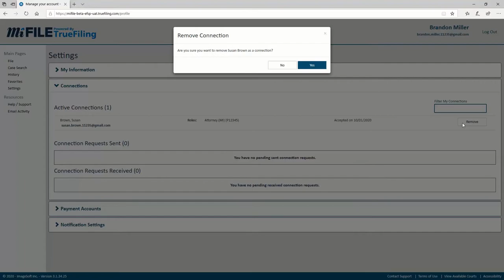MiFILE - How to Remove a Connection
This video will teach you how to remove a connection to another MiFILE user.
MiFILE is a statewide e-Filing system sponsored by the Michigan State Court Administrative Office that provides parties the ability to electronically file documents in any Michigan court, 24 hours a day, without traveling to a courthouse and waiting in line. MiFILE is an on-going project with features added and updated on a regular basis.